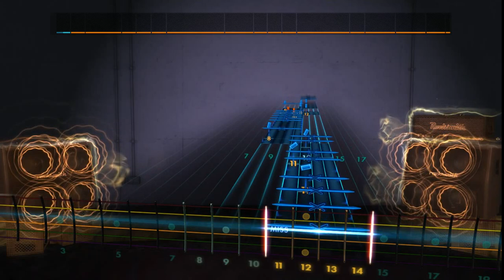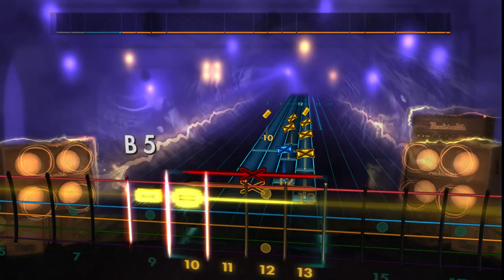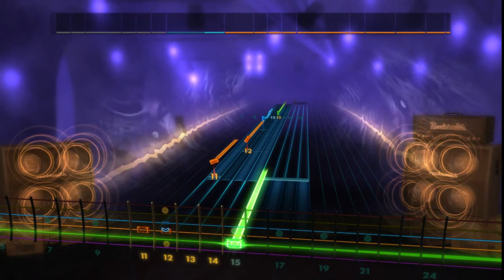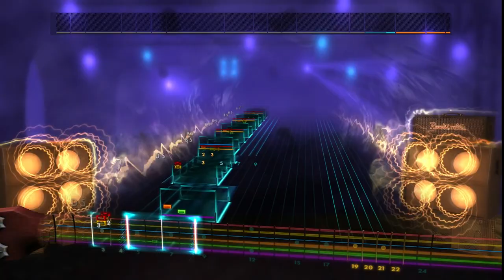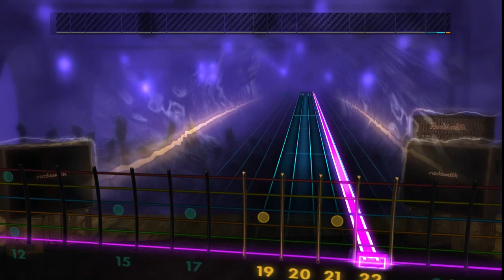August Burns Red - Broken Promises - Rocksmith 2014 CDLC Playthrough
Tuning is Drop Bb